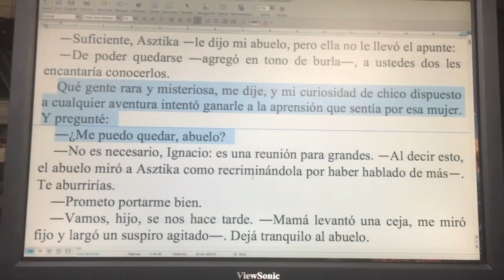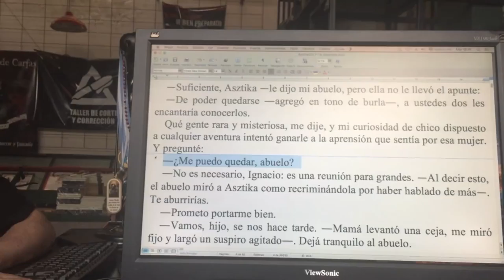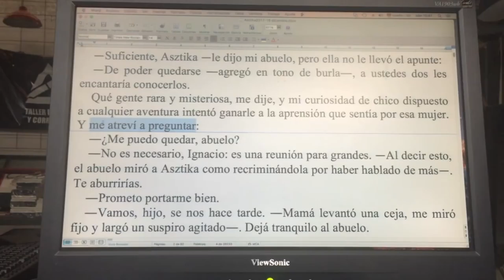Cuando uno ya "sabe" la novela, después pinta mejor / Naranja # 191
Bella actividad la de ponerles color a las palabras que uno había escrito en una primera versión. ¡No te pierdas esta nueva Naranja del TCyC, y muchas gracias por likearla y compartirla!